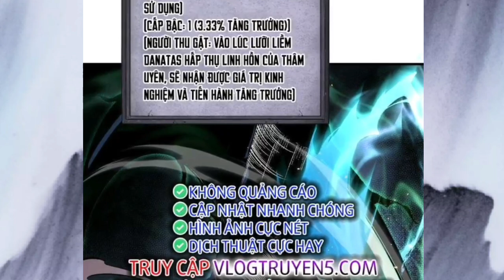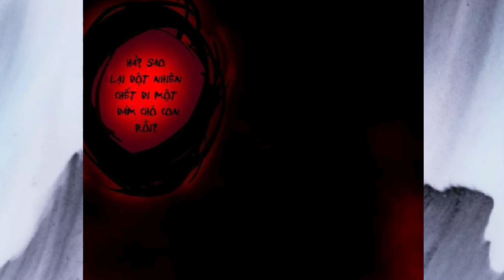Full Phần 6 | Ta Có Chức Nghiệp Ẩn Triệu Hồi Binh Đoàn Khô Lâu Bất Tử | Tử Linh Sư Độc Nhất ,Chap 34